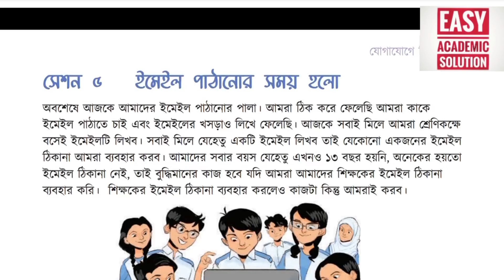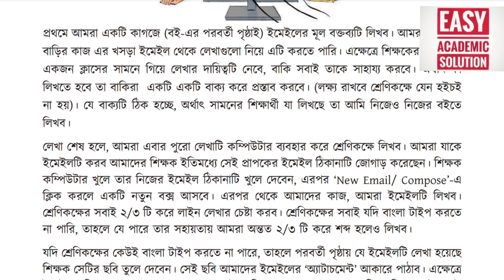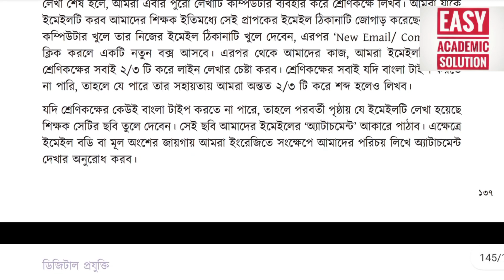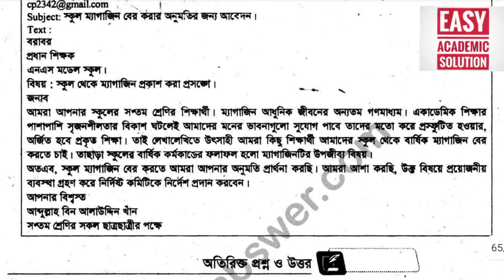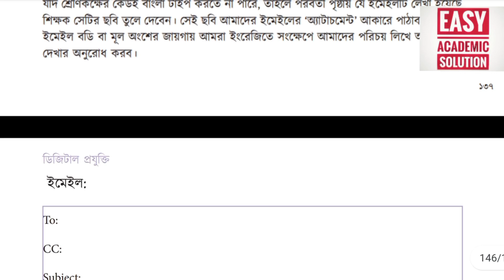সেশন- ৫।। যোগাযোগে নিয়ম মানি ।। Class 7 Digital Technology Chapter 8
৭ম শ্রেণির ডিজিটাল প্রযুক্তি ৮ম অধ্যায়
৭ম শ্রেণির ডিজিটাল প্রযুক্তি ১৩৮ পৃষ্ঠা
৭ম শ্রেণির ডিজিটাল প্রযুক্তি শিখন অভিজ্ঞতা ৮
class 7 email marketing lesson
class 7 insurance lesson
class 7 website hosting lesson
Class 7 Ecommerce Software lesson